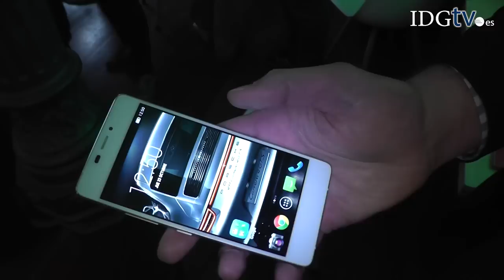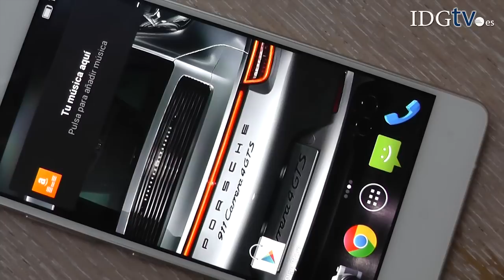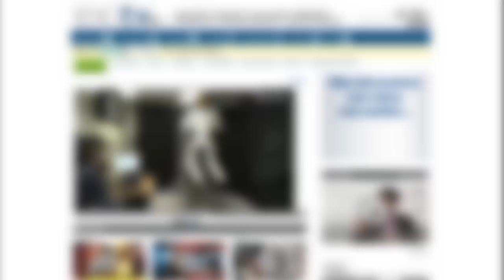Kazam Tornado 348: primer contacto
El Kazam Tornado 348 ha sido presentado como el smartphone más fino del mundo. A su estilizado diseño, de apenas 5,2 milímetros de grosor, hay que añadir un dato sorprendente, y es que tan solo pesa 95 gramos. Resulta ser más ligero que muchos de los relojes que diariamente llevamos en nuestra muñeca.